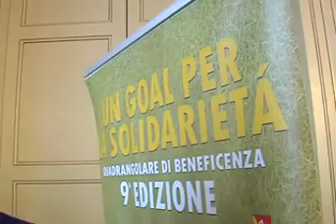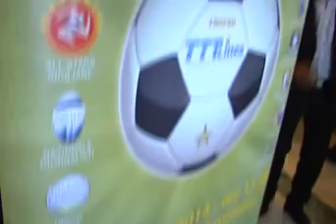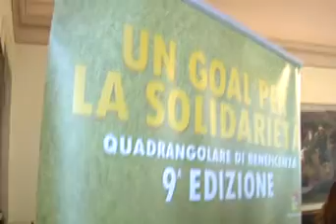PARTITA DEL CUORE OK x264